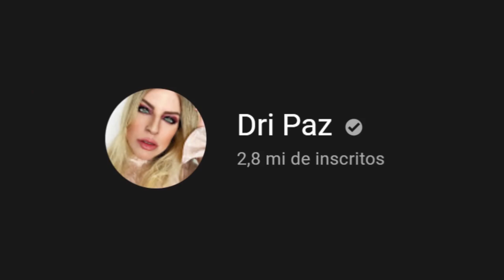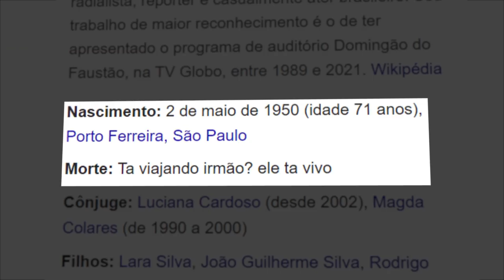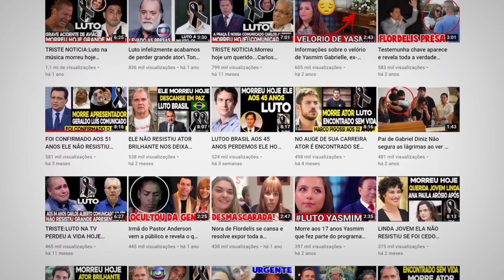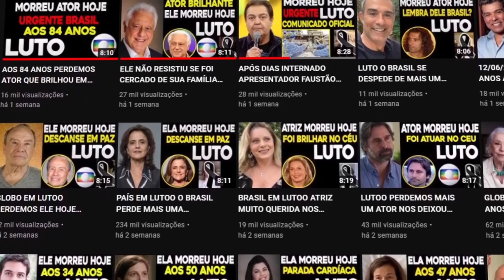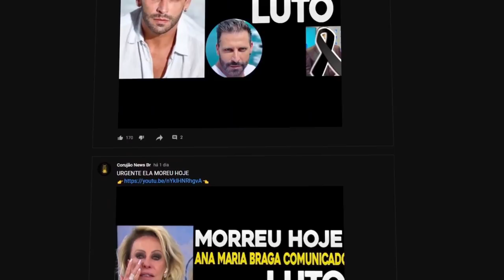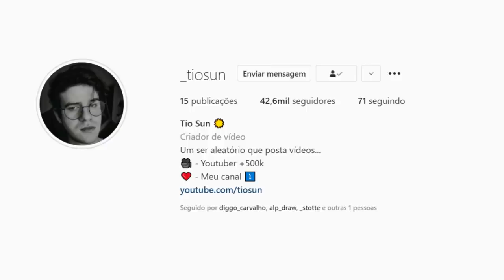o CANAL MENTE e TIRA A VIDA DAS PESSOAS... (dá até raiva)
Sem muito o que comentar
pq bravo eu estou.

ESSE VIDEO É REPOST
Pois o YouTube excluiu

O CANAL QUE TIRA A VIDA DAS PESSOAS